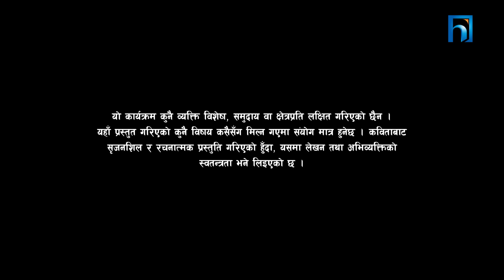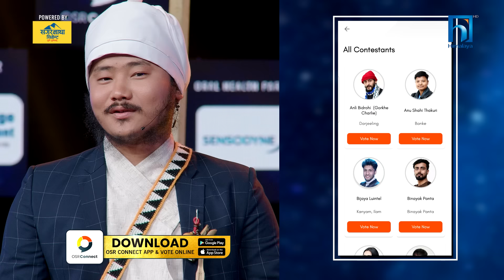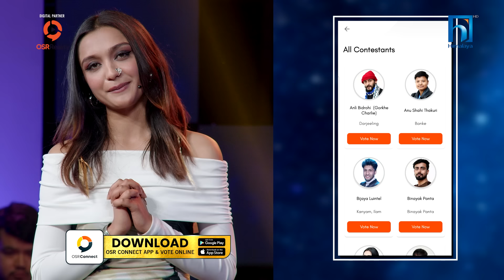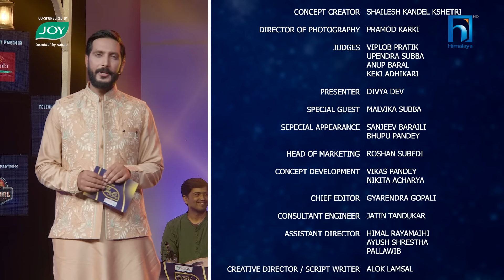The Poet Idol Season 2 | Group B Performance | Epi 15 | Malvika, Sanjeev, Bhupu Pandey, Keki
NEPAL’S NO.1 IVF, VATSHALYA NATURAL IVF PRESENTS THE POET IDOL SEASON II POWERED BY SAGARMATHA CEMENT II CO-SPONSORED BY JOY II GROUP B PERFORMANCE II Episode 15 II Anup Baral, Keki Adhikari, Upendra Subba & Viplob Pratik II

Z Production Hub को प्रस्तुति— नेपाली भाषी कवि र कवितामा आधारित रियालिटी टिभी शो “The Poet Idol, Season II” को यो Performance Episode मा Group B का प्रतिस्पर्धी कविहरूले आ–आफ्नो मनोभाव सूक्ष्मरूपमा केलाउँदै “यात्रा जीवनको" विषयमा, अद्भूत यात्रा - मनोरम मनोभावले युक्त कविता मार्फत् गराउँदै हुनुहुन्छ । यस एपिसोडमा तीन कविको कवितात्मक प्रस्तुति देख्नेछौँ । आउनुहोस् यस मनोहर सुन्दर कवितात्मक यात्रामा शयर गर्न ।

EXECUTIVE PRODUCER
DEV NEUPANE

PRAMOD KARKI

JUDGES
VIPLOB PRATIK
UPENDRA SUBBA
ANUP BARAL
KEKI ADHIKARI

PRESENTER
DIVYA DEV

SPECIAL GUEST
MALVIKA SUBBA

GUEST APPEARANCE
SANJEEV BARAILI
BHUPU PANDEY

ROSHAN SUBEDI

CONCEPT DEVELOPMENT
VIKAS PANDEY
NIKITA ACHARYA

CHIEF EDITOR
GYARENDRA GOPALI

CONSULTANT ENGINEER
JATIN TANDUKAR

ASSISTANT DIRECTOR
HIMAL RAYAMAJHI
AYUSH SHRESTHA
PALLAWIB

ALOK LAMSAL

SANJITA PARAJULI

PRODUCER / SCRIPT WRITER
MILSON RAI

LIGHT DESIGNER
PANKAJ BK

CAMERA PERSONS
AMRIT SUNUWAR
ROSAN SHRESTHA
NIRAJAN KARKI
SHAHADIP KC
JEEVAN RIJAL
GOPAL CHHETRI
KUMAR KATWAL
RAJAN LAMA
KSHITIZ SHRESTHA
BAIKUNTHA GAUTAM

STORY CINEMATOGRAPHY
ROSAN SHRESTHA

TROLLY OPERATOR
KAKA HUMAGAIN

EDITOR
BIBEK BASNET
NISHESH MAHARJAN

VOICE OVER
NISHAM ANGBUHANG

ONLINE EDITOR
SUMAN BHANDARI

GANESH NEUPANE

VFX & ANIMATION
VIJAY BASHYAL

LIVE MUSIC
RUBIN KUMAR SHRESTHA
SMARIKA PHUYAL
RUPESH SHAKYA
PARASMANI SUBEDI
RYAN RAJBHANDARI
SAMUYAL GANDHARBA

MUSIC COURTESY
 KHAI
-BARTIKA EAM RAI

BADAL
- ROHIT JOHN CHHETRI

KHOLA KO TIRAI MA
 LYRICIST/COMPOSER
- ISHWAR BALLAV
SINGER
- ARUNA LAMA

MA TA LALIGURANS BHAYEHCHU
SINGER
-NARAYAN GOPAL
LYRICIST
- KSHETRA PRATAP ADHIKARY
COMPOSER
-DIBYA KHALING

- BOB DYLAN

COUNTRY ROADS
- JOHN DENVER

SET DESIGNER
BINOD POKHREL
SURAZ POKHREL
BIBEK GHIMIRE
DINESH SHRESTHA
CHABI PANCHAKOTI
SUJAN BK

SET MANAGER
BINOD POKHREL

THE PRISM LIGHT AND SOUND CENTER
DINESH TULADHAR

LIGHT MAN
PARU THARU
SIRING TAMANG
SUNIL TAMANG

SCREEN OPERATOR
SUNDAR KANDEL

MANISHA TIWARI

SOUND DESIGN
DEV NEUPANE

SOUND RECORDING
SOVIN SHRESTHA (INTERNATIONAL SOUND SERVICE)
RAM MAJHI (INTERNATIONAL SOUND SERVICE)
AMIT PULAMI (INTERNATIONAL SOUND SERVICE)

SOUND MASTERING
BINAYA ADHIKARI

MAKE UP
ANNU MAHARJAN
AAYUSHMA MAGAR

STYLIST
RANJANA BHATTARAI
SHAMVU PURI

STILL PHOTOGRAPHER
PABINDRA SHRESTHA
RUPESH TANDUKAR

WARDROBE
APDAVA THE ART OF FASHION
ADAPT NEPAL
HUBA OFFICIAL

SPOT
PATEL
SAMEER MAJHI

PRODUCTION ASSISTANT
JIBAN GAUT

KITCHEN
GANESH SAPKOTA (HEAD COOK)
NARAN RANA
SURESH BASNET
DINESH GIRI

GAUTAM DHIMAL
LOCATION NEPAL
DHIMAL FOUNDATION
RAJAN LAMICHHANE
ADBRIDGE MARKETING
KIRAN MAHARJAN
RK ELECTRICALS
BIKRANT KARKI
ROBOTICS NEPAL
SANTOSH SIGDEL
BISHAL ACHHAMI
ROSHAN BOGATI
CAMBRIDGE INTERNATIONAL COLLEGE
HIMCHULI ACADEMY

POWERED BY
SAGARMATHA CEMENT

JOY

ORAL HEALTH PARTNER
SENSODYNE

MARKETING PARTNER
MEDIA SENSE

VOTING PARTNER
OSR CONNECT

HOSPITALITY PARTNER
UTPALA CAFÉ

EQUIPMENT PARTNER
AHA MEDIA

PUBLICITY PARTNER
TAUWA STUDIO

SAHITYA PARTNER
SAHITYAPOST

MEME NEPAL

FURNITURE PARTNER
FURNITURE HUB

BROADCAST PARTNER
HIMALAYA TV

DIGITAL PARTNER
OSR REALITY